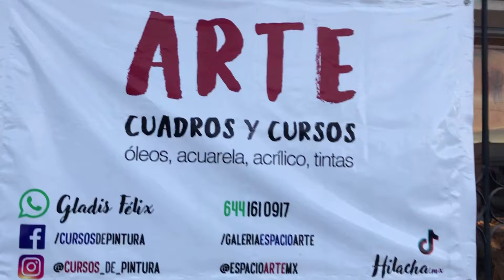Galería Espacio Arte, Cd Obregón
Bienvenidos, Galería Espacio arte en Cd. Obregón- Un espacio de creación
Taller de pintura, cuadros decorativos y cursos presenciales y en línea.